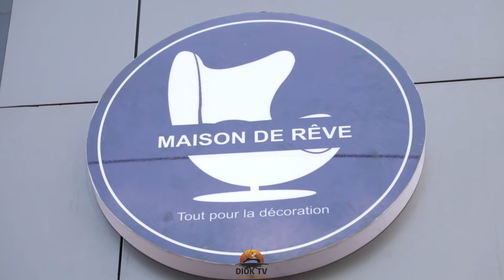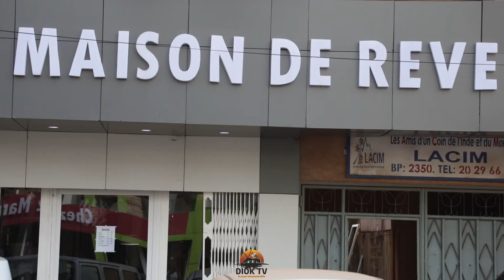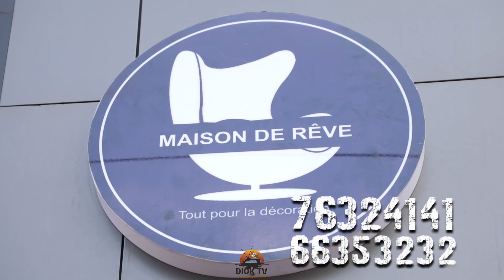Maison de Rêve chez Bassana NIANGADOU ACI 2000 a côté de Brooklyn en face de Dubaï Mall 66353232